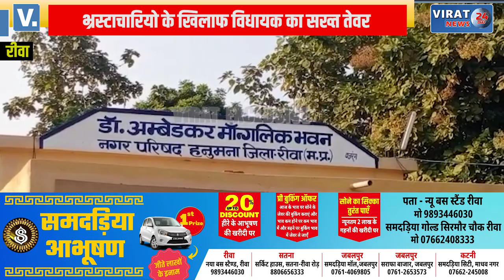🔻रीवा- क्षेत्रीय विधायक ने किसान संघ व किसानो के साथ की बैठक; गम्भीरता से सुनी किसानों की समस्याएं !